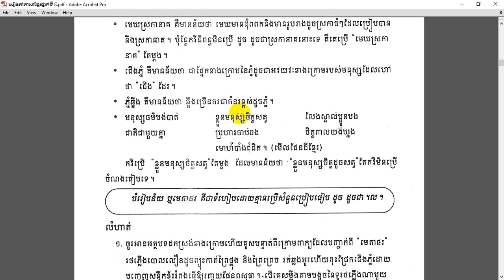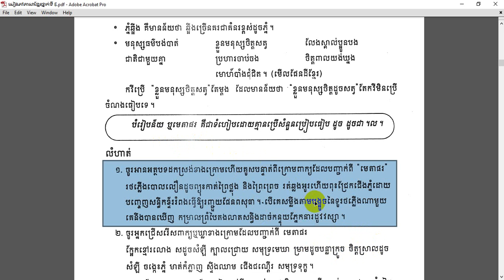បំរៀបន័យ ឬមេតាផរ បង្រៀនដោយលោកគ្រូ ញ៉ឹម ញីម (Nhem Nhim)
មេរៀនទាំងឡាយនៅក្នុងសៀវភៅភាសាខ្មែរនានា ដូចជាសំណេរតែងសេចក្ដី វេយ្យាករណ៍ សិក្សាពាក្យខ្មែរថ្មីៗ ចំណេះដឹងទូទៅ.